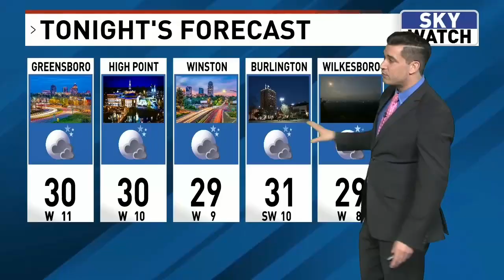GREENSBORO WXLV WMYV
Revised "Why We Matter"